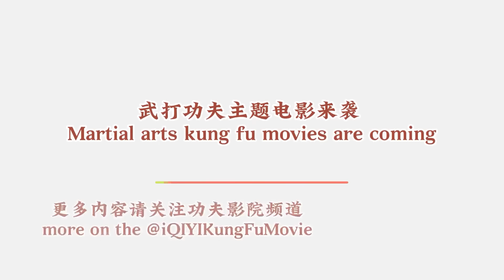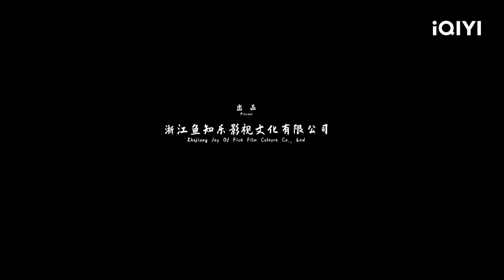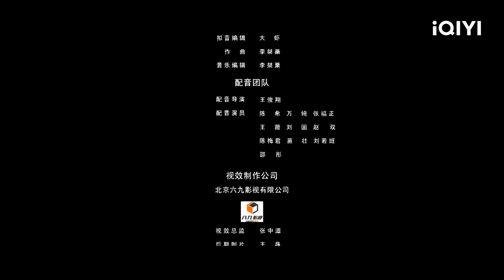【Multi Sub】顶级刺客深陷龙都迷局 剧情跌宕起伏精彩不断《龙都迷踪之斗战乾坤》【动作 古装 | 巫迪文 李萌萌| iQIYI 功夫影院】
✨Chapter 章节✨
00:00:00 龙都迷踪之斗战乾坤
00:10:51 盖遇到潜伏的漓，获得寻找手札的新任务
00:19:44 道人向傑进献丹药
00:42:05  盖与副将信展开大战
01:03:48  被收买的婴杀死傑，夺走丹方，盖和柯决定继续追逐

影片简介👉🎥
盖是陵安顶级的刺客，为了给当年兄弟报仇，盖受命前往北崎窃取排兵布阵的机密手札。途中遇到珂和婴，三人合力企图智取北崎将军傑的副将信，不料婴早已被收买，且这一切都是大阴谋，根本不存在布兵手札，他们受命所寻的是一份丹方。得知真相的盖决定，救出同伴，手刃仇敌，为民除害。